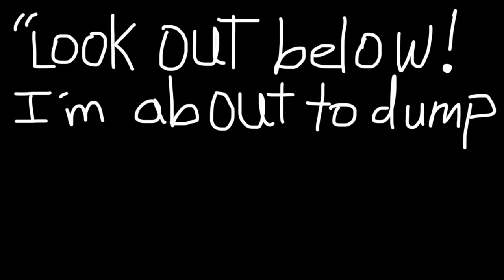CookieButt's Word of the Day: Gardyloo!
Gardyloo! Gardyloo! Gardyloo! Gardyloo! Gardyloo! Gardyloo!

CookieButt’s Storytime!